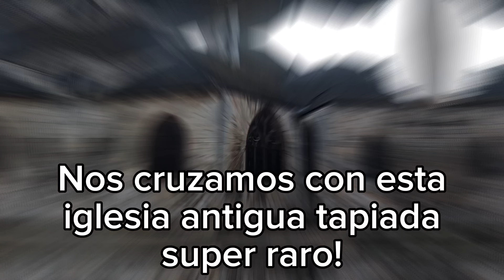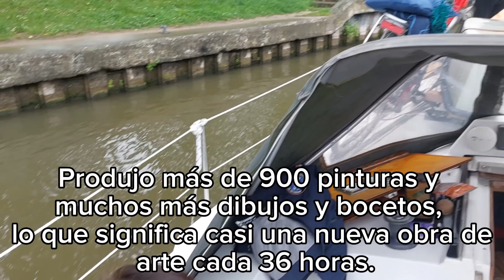Mas tuneles en Velero y la ciudad de Creil y el otro Versalles! Ep.11 Casi llegamos a París!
Ante último video de este primer tramo sin Silvi! Estamos queriendo ponernos al día sin perder detalle! Recuerden que es nuestra Bitácora de viaje que le compartimos con la mejor intención! disculpen las desprolijidades!